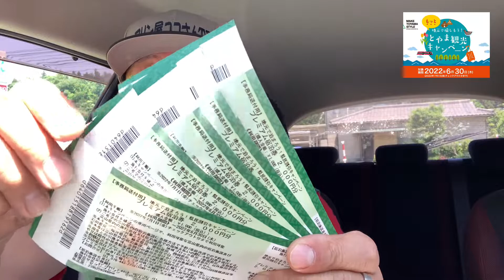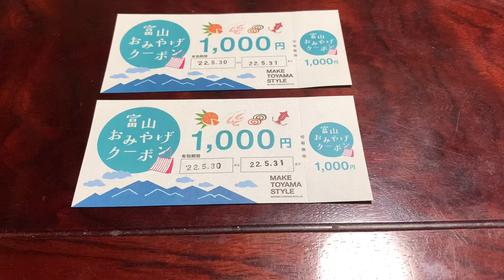とやま観光キャンペーン使って氷見に行こう！ キャンペーンチケットをゲットして池田屋旅館へ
とやま観光キャンペーンが開催されてる今、岐阜県民もお値打ちに富山県の旅館なとに泊まれると言う事で富山県内のコンビニでプレミアム宿泊券をゲットして目的の氷見市の池田屋旅館へGO！！